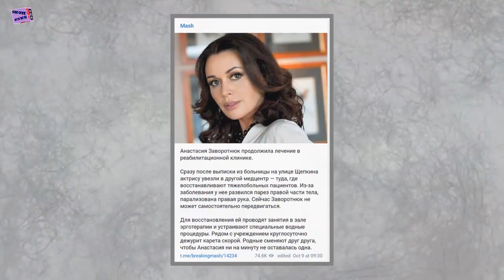Больную раком Анастасию Заворотнюк парализовало!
Появились новые окирующие данные о состоянии Анастасии Заворотнюк. По некоторым данным, на фоне смертельно опасной болезни у звезды сериала "Моя прекрасная няня" произошла частичная парализация, и теперь артистка не может передвигаться самостоятельно.